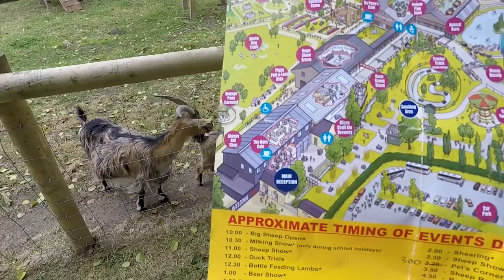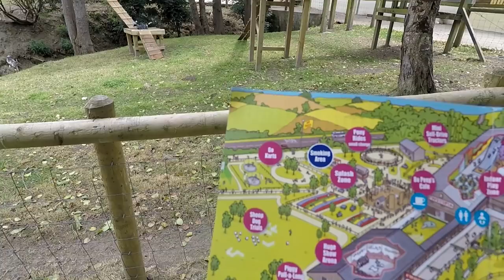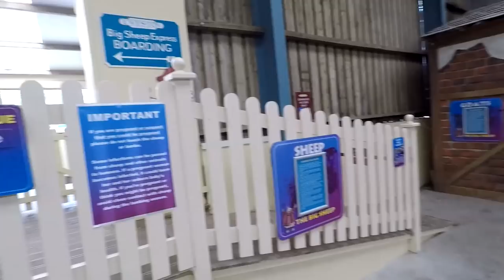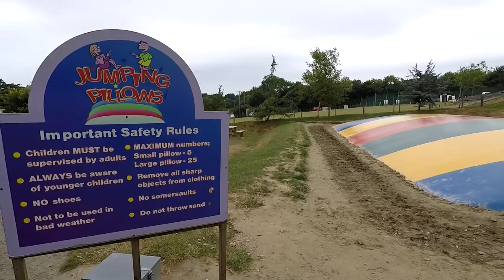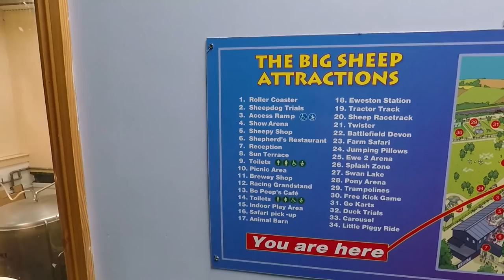The Big Sheep Vlog July 2018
Join me as I spend the afternoon at The Big Sheep, a small family amusement park and farm located in Bideford, Devon! The Big Sheep opened back in 1988 and has since grown to include a family roller coaster, various other smaller rides and much more.

In 2016 the park opened a custom layout Zierer Tivoli roller coaster called Rampage. The ride used to be located at Metroland in Gateshead where it operated until the park closed in 2008, following this ride was left in storage until opening here in 2016. In this vlog I explore the park for my first ever visit including footage from the tractor ride, animal barns and also the world famous sheep racing!